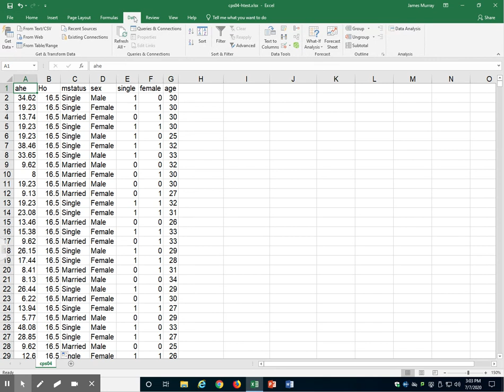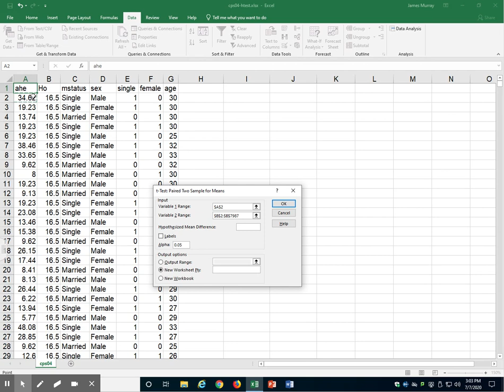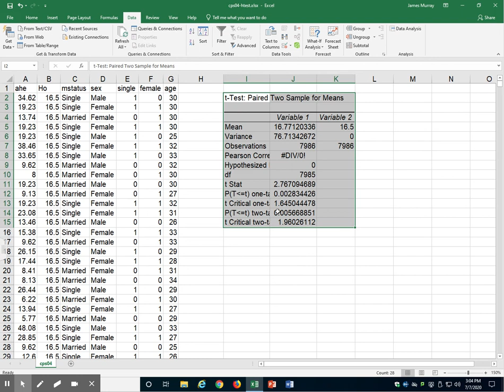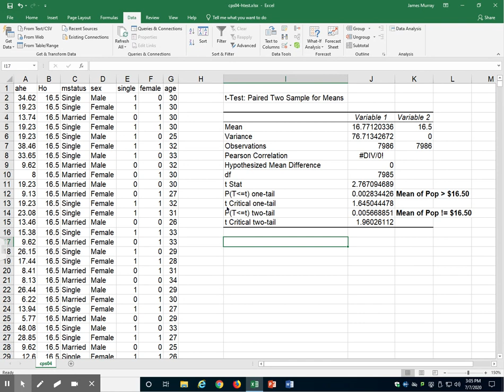One-Sample T-Test Mean in Excel